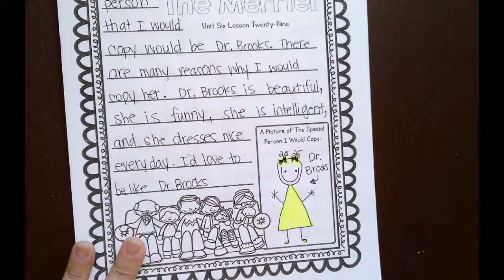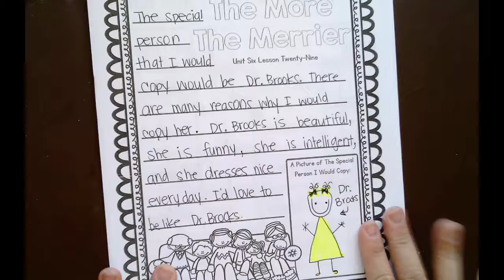ELA Journal - More the Merrier